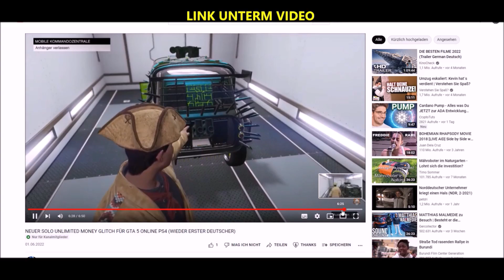10 NEUE CAYO PERICO RENNEN MIT 2X $ & RP SOWIE RABATT FÜR DEN NEUEN WAGEN IN GTA 5 ONLINE